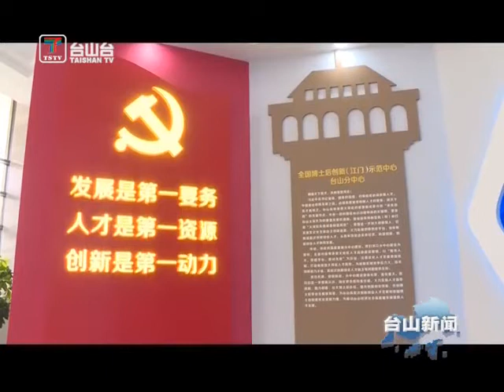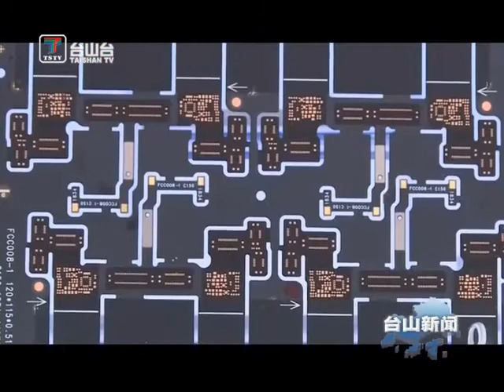台山新闻 李惠文、谢少谋等领导参加全会分组讨论（2020-12-29）